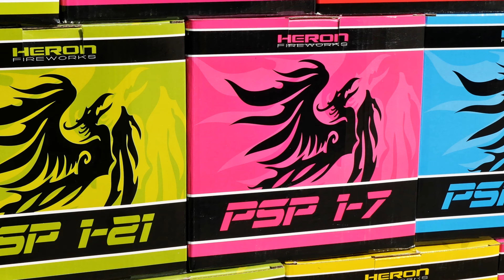Heron Fireworks PSP 1-9 Batterie Feuerwerk | PyroExtremGermany